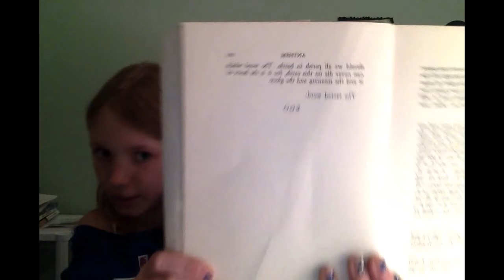Isabel Lysiak's review of Ayn Rand's ANTHEM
Isabel Rose Lysiak gives her review of Ayn Rand's Anthem.